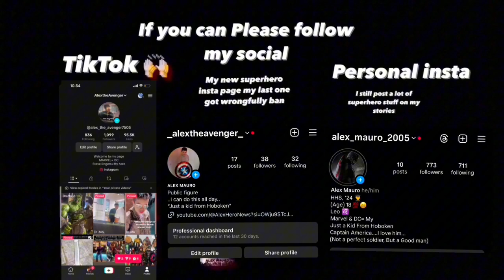Transformers One Trailer Reaction